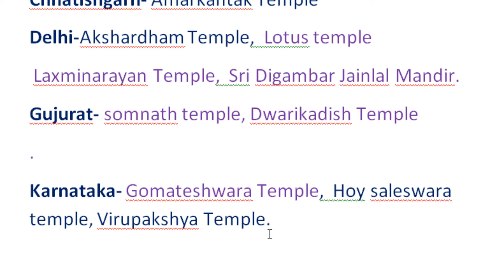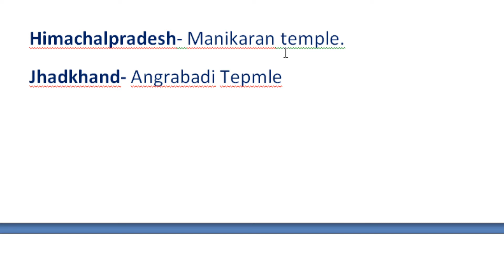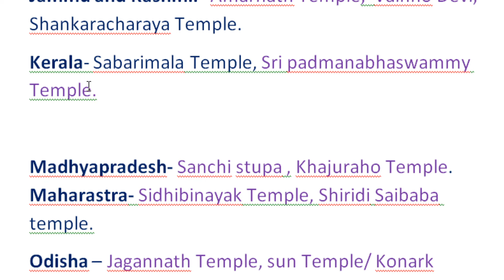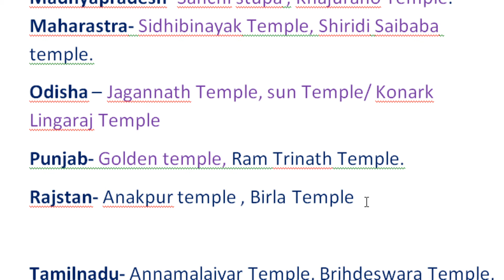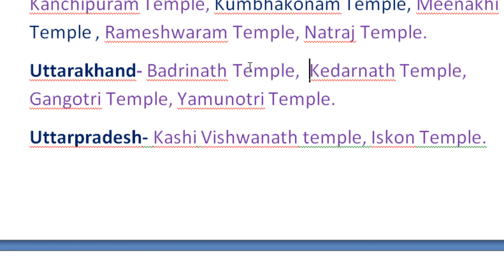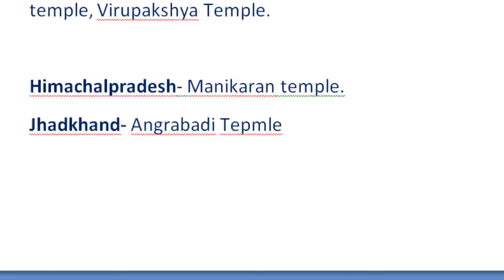Important temples in India Gk for SSC railway rrb group d and all competitive exams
Important temples in india